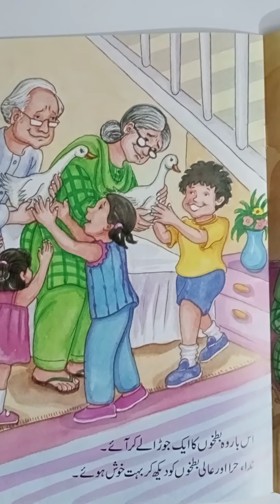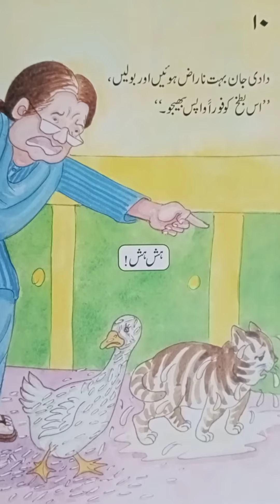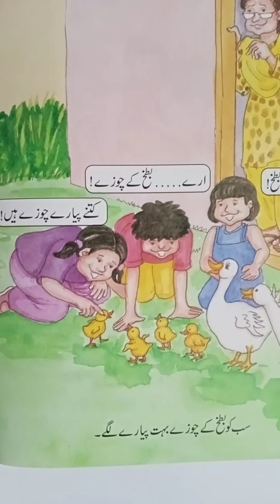Battukh aur Batkhay Mian | بطخ اور بطخے میاں | Story book | Urdu story book | Grade 1 | Book 6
This is the 6th Reader for class 1.| Story Book |  Class 1 |  بطخ اور بطخے میاں